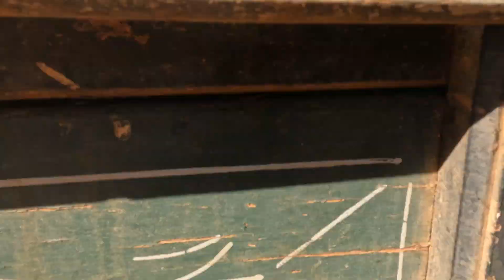quase que tombei o caminhão 🚛 😢😢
transporte de gado
00:00 introdução
01:50 onde vamos trabalhar
02:57 indo pro primeiro embarque